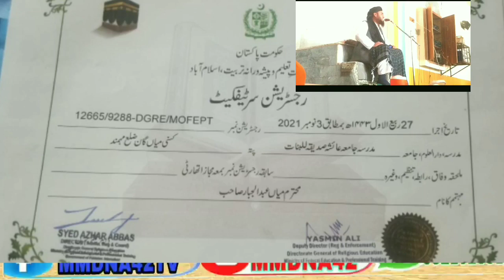15 March 2023#جامعہ_عائشہ_صدیقہ_کسئی_میاگان